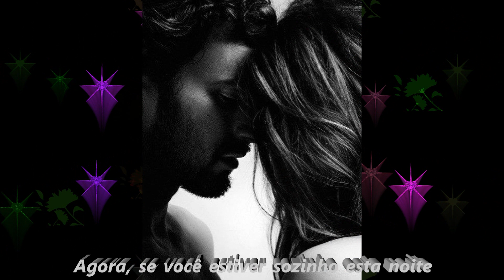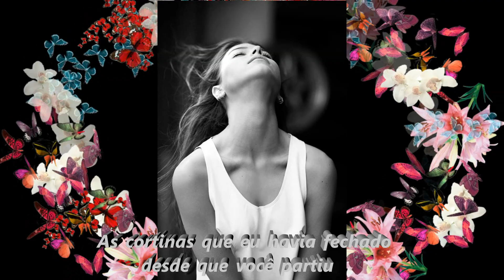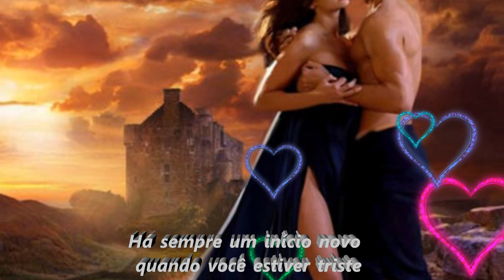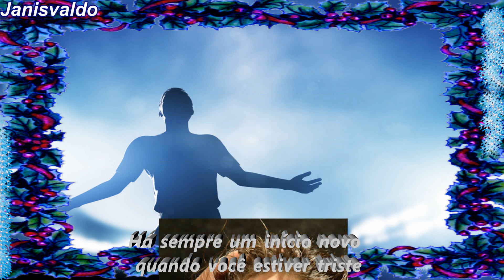Home – Pussycat – Tradução - Janisvaldo -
Home – Pussycat – Tradução -
(Casa) -

Há algum tempo atrás, nós não sabíamos perdoar
E terminamos você preferia estar em outro lugar

Mas com cadeiras vazias os quartos são insuportáveis para viver
Oh, eu queria que você estivesse aqui para me confortar

Agora, se você estiver sozinho esta noite
Deixe a sua casa ser a sua luz guia
Há sempre um início novo quando você estiver triste
Querido, em casa eu estarei esperando por você

As cortinas que eu havia fechado desde que você partiu
 Sempre poderia manter o sol brilhando

As flores perderam a vontade de crescer
E eu me pergunto se elas nunca crescerão novamente